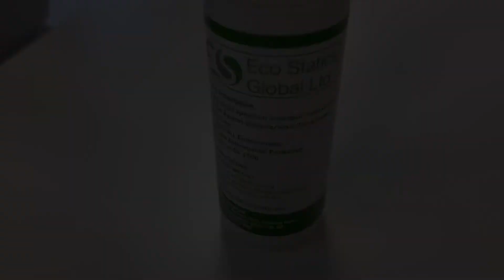PROTECT Hand Sanitiser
Created by world leading antimicrobial scientists, PROTECT foam sanitiser is alcohol free and will protect against Coronavirus for up to 4 hours.